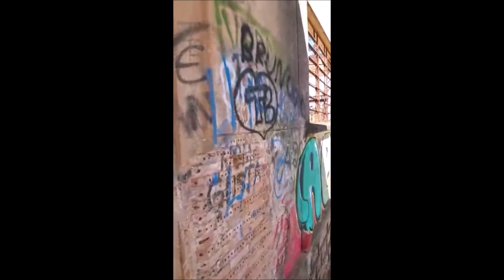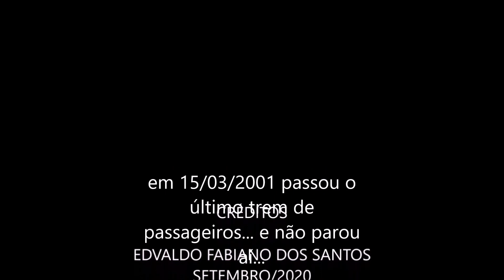A ESTAÇÃO DE FERNANDO PRESTES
A estação de Fernando Prestes foi aberta em 1909. O jornal O Estado de S. Paulo de 2/2/1909 dava a notícia da inauguração da estação de Fernando Prestes como tendo acontecido no dia anterior. Em 2/3/1909, o mesmo jornal anunciava a autorização para a abertura ao público do trecho Candido Rodrigues-Fernando Prestes.

Em 1955, foi desativada pois a linha nova retificada e de bitola larga da EFA passava a correr fora da cidade, de seis a sete quilômetros do centro.

A estação velha, depois de servir como depósito para a prefeitura, foi demolida. Até 1990 ainda estava de pé. Hoje em seu lugar há um ginásio de esportes também da Prefeitura.

Na cidade não há hoje praticamente nenhum resquício da linha antiga.